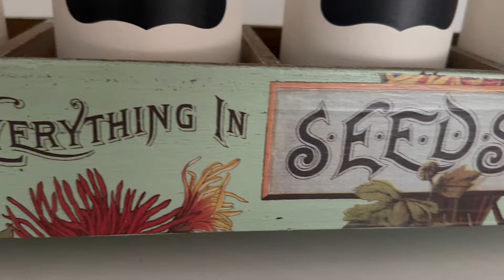MORE Thrift Flips & DIY Wood Projects | IOD Stamps & Transfers | Versatile Home Decor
Product List:

DIY & IOD Products are available here

DIY Paint:
 - Aviary
 - Tarnished Pearl
 - Bead Board
 - Dark and Decrepit Liquid Patina
 - Big Top by DIY (top coat, sealer)

IOD Products
 - Whispering Willow Transfer
 - Brocante Transfer
 - Seeds Catalogue Transfer
 - Ephemeral Melange Transfer
 - Typesetting Stamp

 - Coal Black
 - Cast Iron
 - Conservatory
 - Lamp White
- Raw Silk (for jars in planter box reveal - tutorial not in this video)
 - Antiquing Glaze